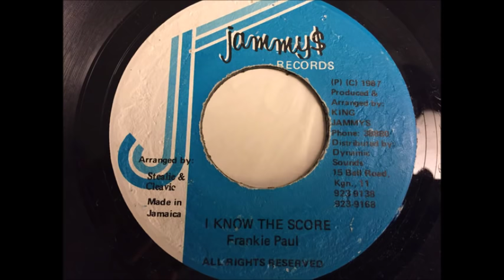I Know The Score Riddim Mix 1987(King Jammys) Mix by djeasy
TRACKLIST

Frankie Paul - I Know The Score
Sanchez - End Of The World
Thriller U - My Love
Jennifer Lara - I'll Give You Love
Anthony Malvo - Is It Love
Sanchez - Love Songs
Bushman - Travel The World
Lukie D - Too Far